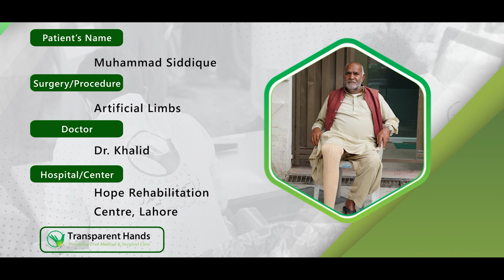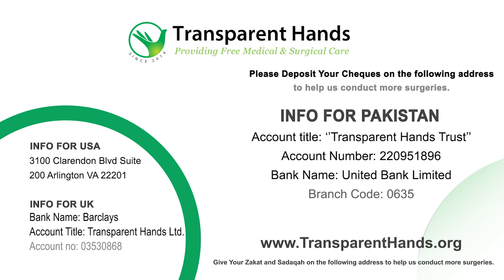Siddique’s Artificial Leg was Fixed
Muhammad Siddique, a 50-year-old resident of Sheikhupura, suffered from diabetes and developed a foot infection six months ago. His foot became inflamed, and he went to the doctor for a check-up. With time, his inflammation became worse and progressed to gangrene. He was taken to a specialist care facility, where the doctor had to amputate his right leg below the knee. He needed an artificial leg to walk again, but he could afford to pay for it as he had no source of income. So, he contacted Transparent Hands and Hope Rehabilitation Centre to get an artificial leg. Under the supervision of Dr. Khalid, his right below-knee prosthesis was fixed on 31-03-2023. He is overjoyed to be able to walk again after receiving an artificial leg.